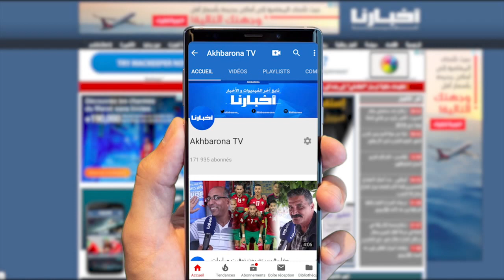طريطورات يتحولون من صناع أفراح إلى حالات إجتماعية صــعبة جدا وهذا ما طالبوا به الحكومة